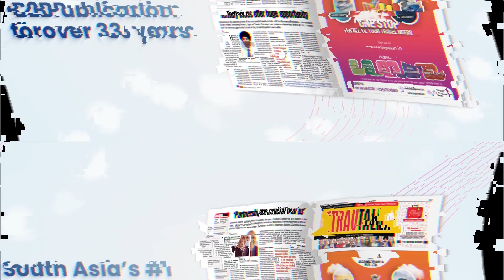Explore Switzerland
- Switzerland tourism invites the Indian travel trade to an engaging webinar on Thursday, August 8th, at 3:00 PM. Discover the captivating attractions of BLS Interlaken, Aletsch Arena, Swisminiatur, and Foxtown. This is a fantastic chance to expand your knowledge and elevate your travel offerings
- Sayaji Hotels launch two new properties in Ahmednagar and Nagpur
- Air India Express highlights growth opportunities in the Indian Market
- Wyndham Hotels & Resorts to strategically capitalize on India's growth potential

We Interviewed
- SIDHARTH BUTALIA, Chief Marketing Officer, Air India Express
- SAKSHI SEHDEV DOGRA, Head of Sales & Marketing-Eurasia, Wyndham Hotels & Resorts

@Travel TV_News